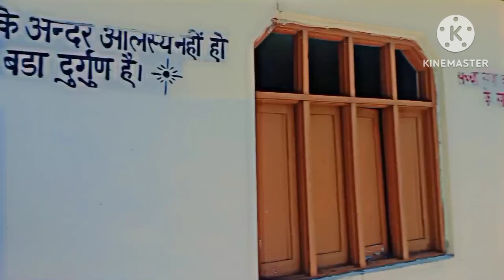A gya new surprise guys 😍🙏 !! Bike la li